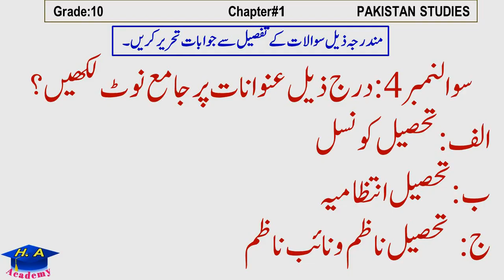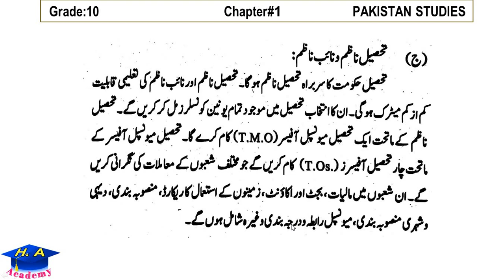Pakistan studies class 10 chapter 1 History of Pakistan-II Long question 3 || Mutalia Pakistan